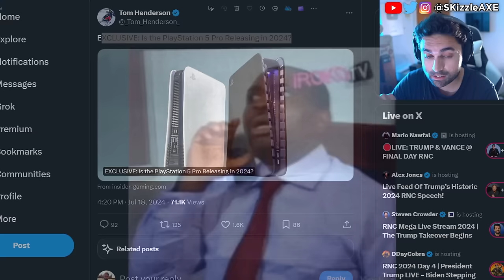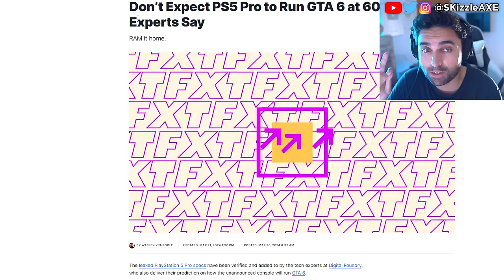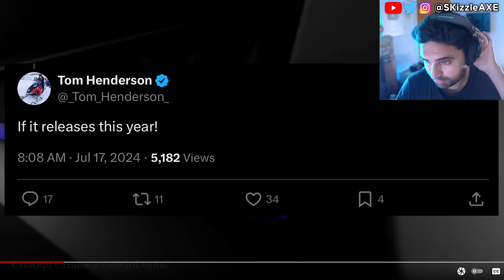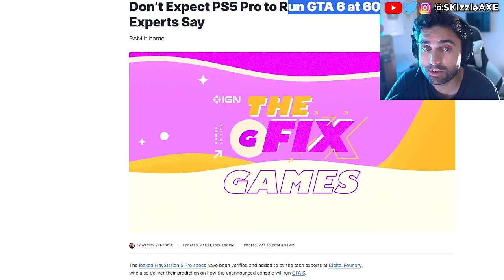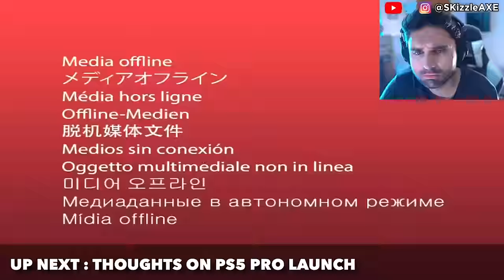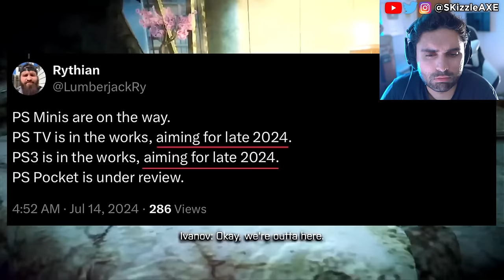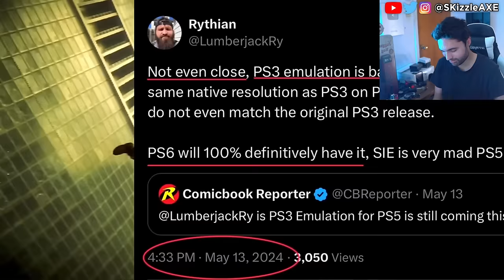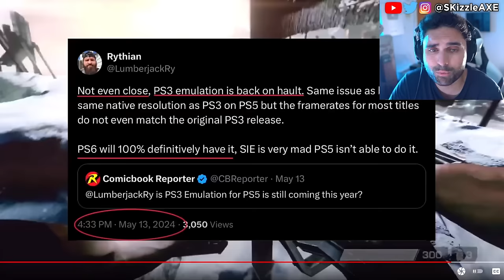GTA 6 and PS5 Pro + PS3 BREAKING Announcement... 😵 - PlayStation, Black Ops 6, WOKE COD PS5 & Xbox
Sony does it! The PS5 is PS3. And today we're hearing that new PS3 PS5 backwards compatibility update is real. GTA 6 might not be running at 60 fps on PS5 Pro.